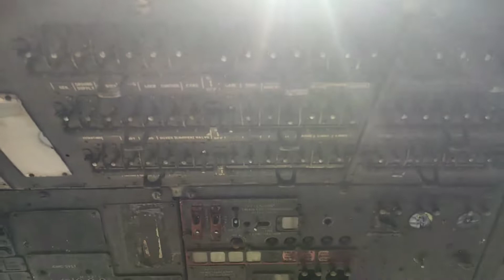We Found ₹10 Crore Helicopter Plane 😱l Yeh kaha Se Aya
[MR HARSH KE EXPERIMENS]:

ये Channel मेरे उन दोस्तों के लिए बनाया
गया है। जो crazy videos में रुचि(intrest)
रखते है। इस chhanel पर हम आप लोगो
के लिए हम हर रोज मजेदार और crazy videos
upload करते है । जिसमें हम आपका पूरा पूरा
मनोरंजन करेंगे। ये chhanel  आपके  लिए
 17 Jan साल 2022 में आपके लिए बनाया
गया है। आप भी हमारा साथ दीजिये।
ता जो हमे motivation मिले। और
हम आपके लिए इसी videos लाते।